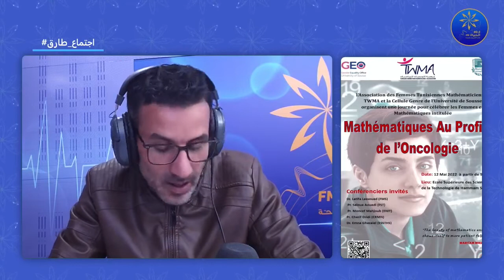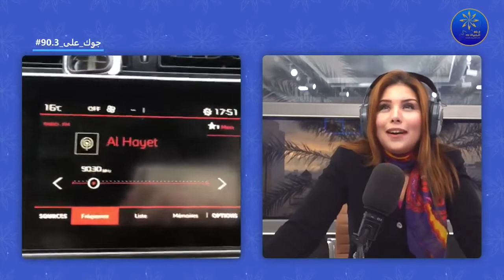جوك على 90.3 10-05-2022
الاسعار العالمية للحبوب في السوق العالمية و الارتفاعات التي شهدتها